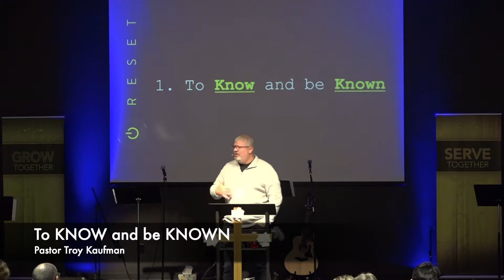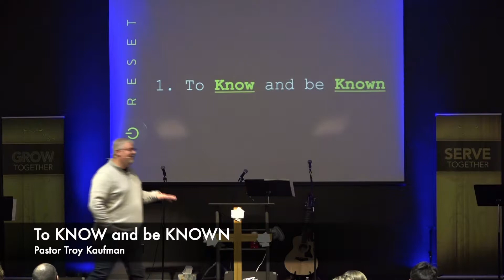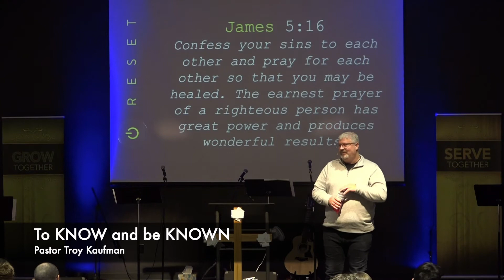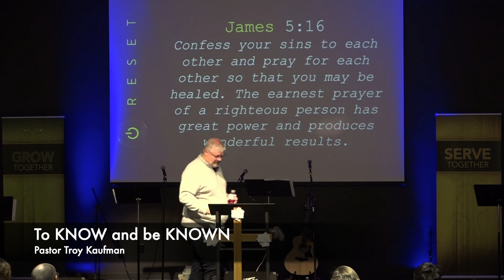To Know and be Known